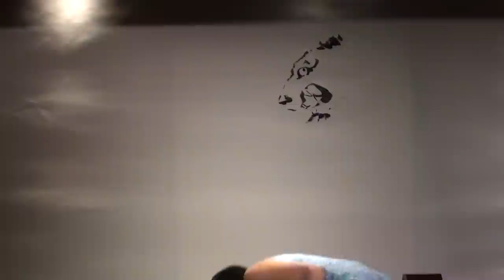こい☆こい ７ これは必見！巨大水墨画＆即興音楽（大物ゲスト！！）①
こい☆こい７で、羽田あいちゃんのバックに書いてある巨大水墨画の製作過程（ライブペイント）の一部始終です。作者はイラストレーターの『CHONTO』氏、音楽は、ゴダイゴの『吉澤洋治』先生と、NHKの長寿番組"ふえはうたう"のスーパー講師『吉澤実』先生です。まあ、一部始終と書いちゃったので、フルサイズ、ノーカットの４部作です。
完成後に無理くり、エロに持って行くという無茶な企画の記録映像です・・・